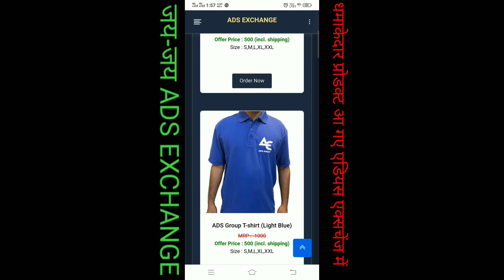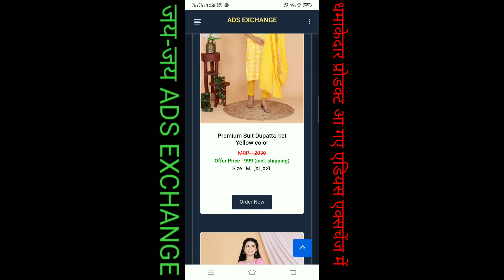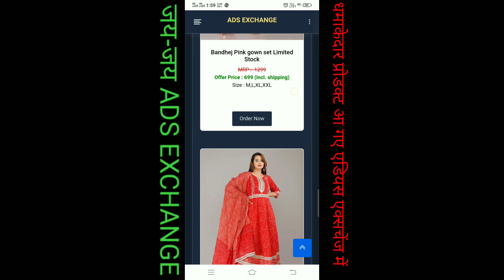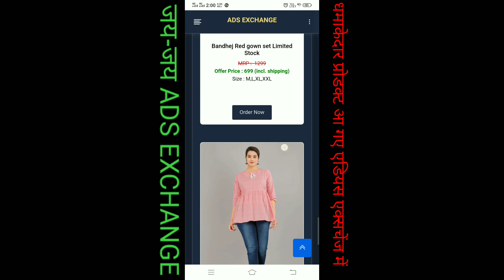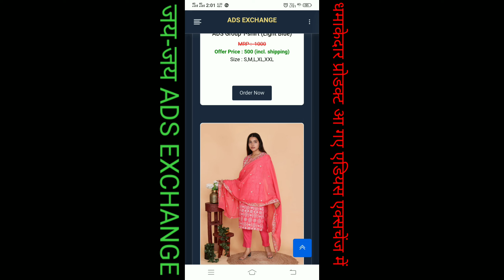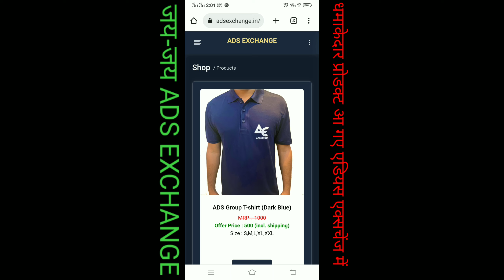ADS EXCHANGE के धमाकेदार प्रोडक्ट आना स्टार्ट हो चुका है please subscribe my channel